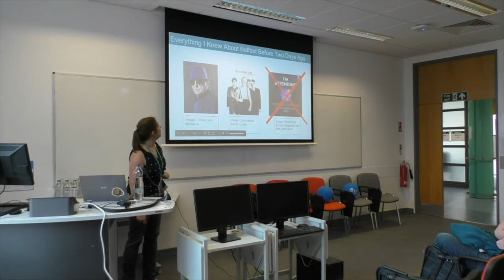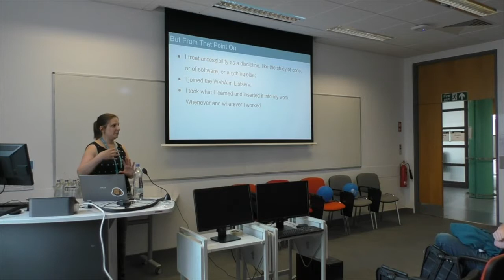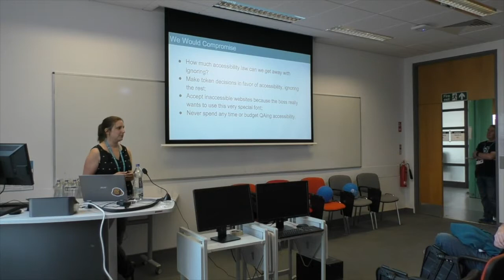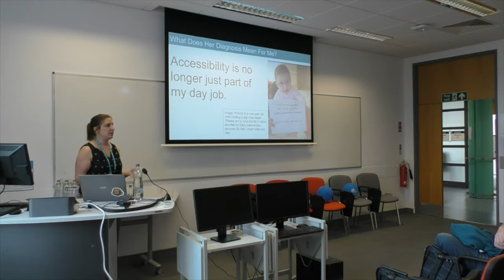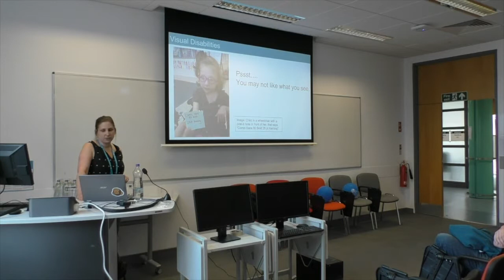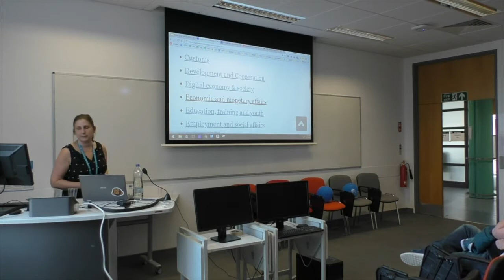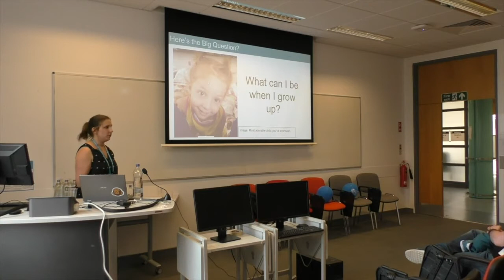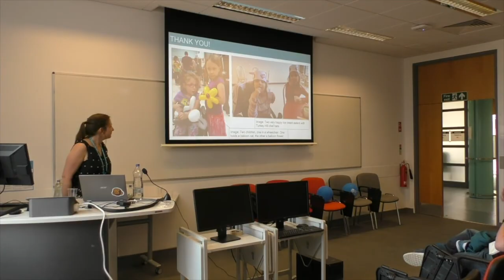Marissa Goldsmith: More than a Plug-in - My Journey to becoming a Passionate Accessibility Advo...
I had my first brush with accessibility in 2002. My boss was in a panic that our web application was not accessible, and that we would lose government funding.
Since that experience, I’ve found myself arguing for more accessibility in web design and development. More often than not, I lose that argument.
My professional activism on the topic has caused others to label me an expert on the topic. But I don’t consider myself a practitioner. I am a vocal and heartfelt advocate.
This talk will intertwine the history of web accessibility with my own personal story of how I evolved in my views on accessibility.
I will also discuss the role the open source community has to play, for an accessible web.